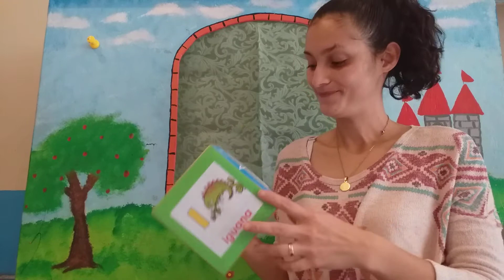Canción de las vocales. Yésica Cambronero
Esta es una canción con un ritmo sencillo; la primera vez se canta con las palabras de las imágenes y se puede ir poco a poco, un día con cada vocal, hasta completarla. Además, con forme los estudiantes descubren nuevo vocabulario, se puede cambiar la letra. Por ejemplo, en círculo van cantando la canción y cada uno va diciendo una palabra distinta que conozca con la vocal.